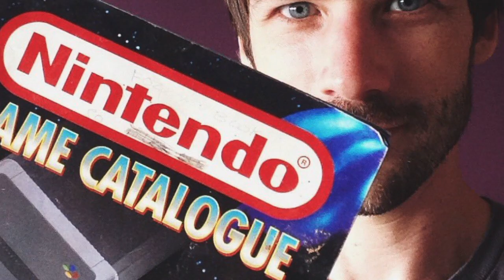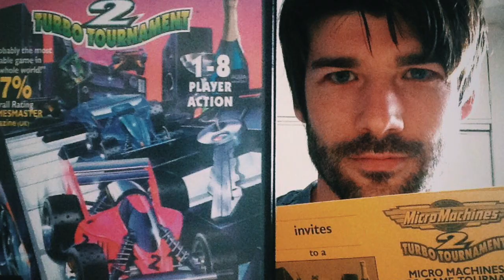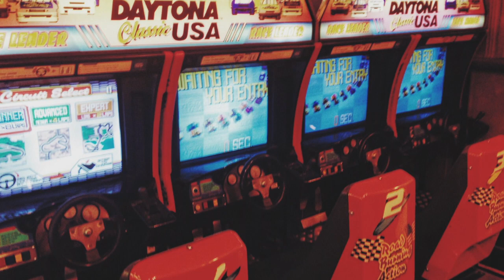Memories of a Retro Gamer - Music & Lyrics by Andy Foster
Musician and designer - Andy Foster and his retrogaming inspired song 'Memories of a Retro Gamer' - writer of music and lyrics and composition all by Andy.

Plus Andy has a book in the same theme.

Read about it here in our blog with all the links to Andy on social media and his book and music

Photos used in this video are from Andy himself with many also included in his full colour book